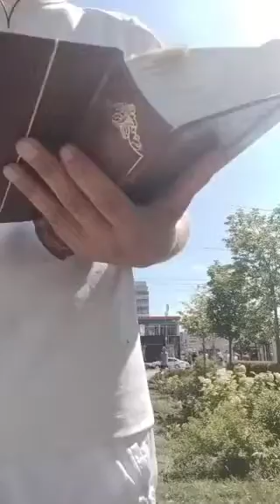новина благая_весть запорожье украина подпишись ukraine україна українською зп zaporozhye